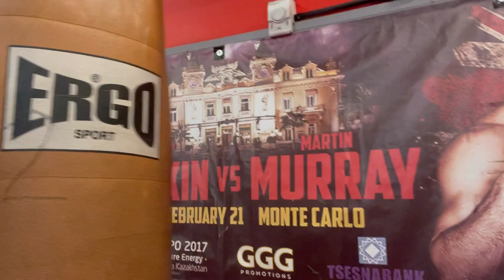Ben Hatchett | Martin Murray talk aswel Ben gives talk to youths at project thinkF.A.S.T 👇👇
I had the Privilege of speaking today at St. Helens to youths, this project was set up by matin and his wife Gemma
Absolutely amazing what they are doing
Their Instagram account is the link above ￼